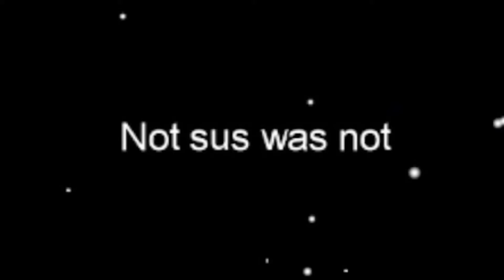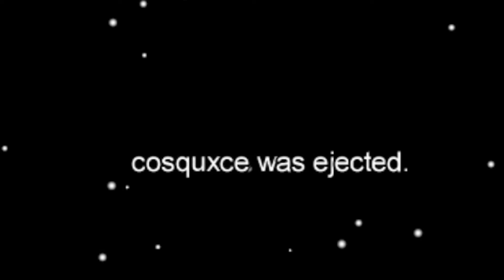among us but I call meetings for no reason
among us but I call meetings

among us but I call

among us

among

us

this is very sus how did I even get voted out